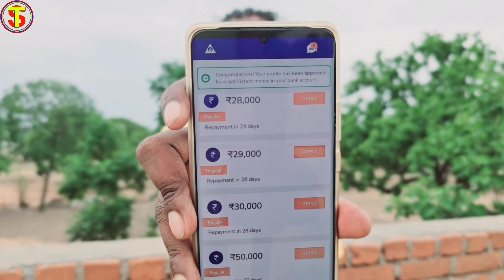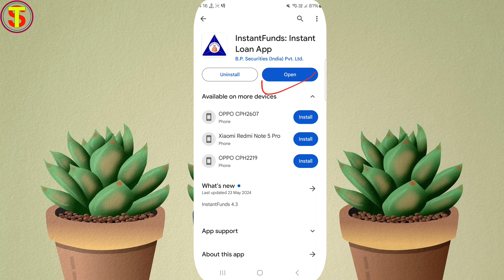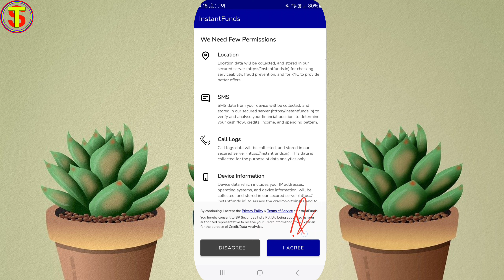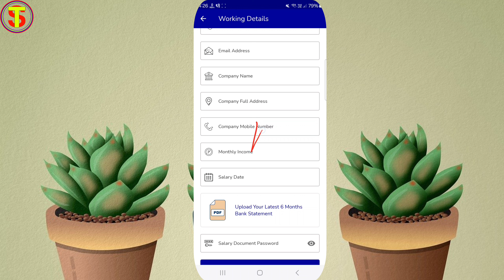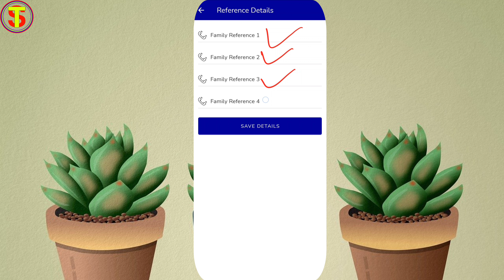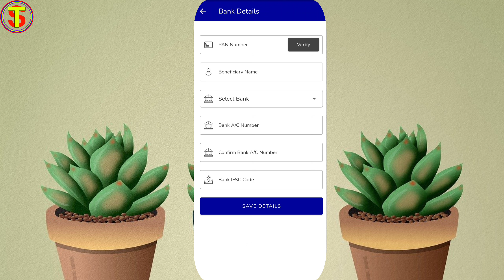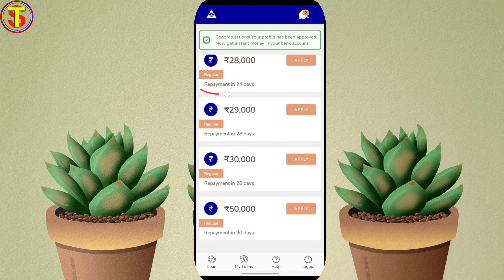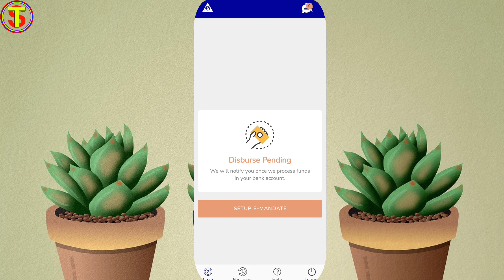Instant Funds app se loan kaise le | New Instant Loan App | Instant funds personal loan Kaise le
loan,best loan app without income proof
personal loan app without income proof
best loan app tamil,loan apps
loan app
new loan app,best loan app india
instant funds se loan Kaise le without sibil score
instant funds se personal loan Kaise le without income proof
instant funds loan Kaise milta